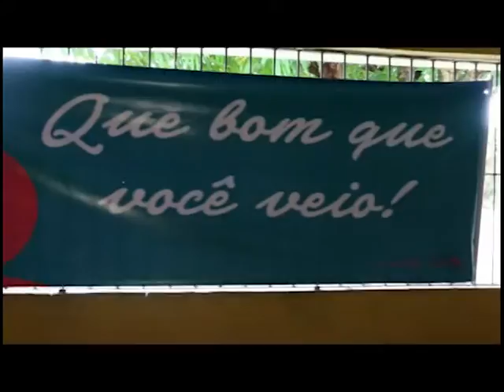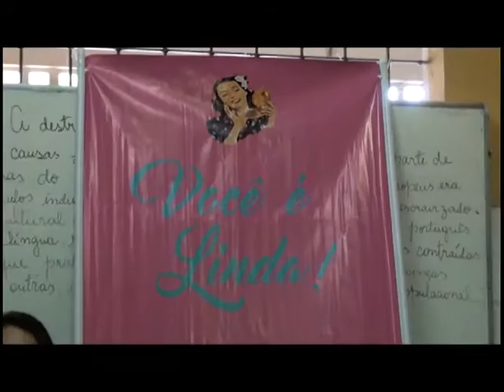Voz Mulher - 14/03/2017